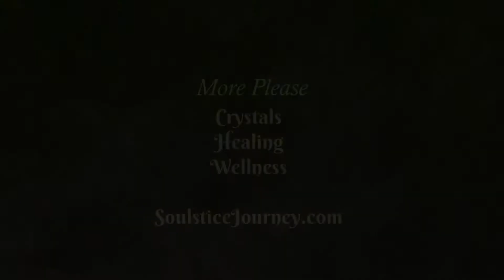Extra Large Tantric Twin Lemurian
This XL Tantric Twin Lemurian is available in our shop!
6.5"l x 2.5"w and weighing over 2 lbs